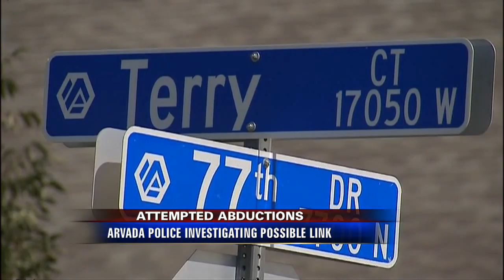Other local attempted abductions still unsolved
Police have made no arrests in several earlier attempted abductions in the Denver metro area.  Tak Landrock reports.